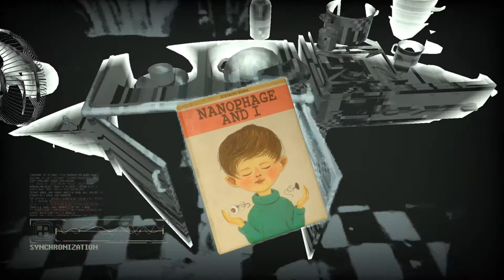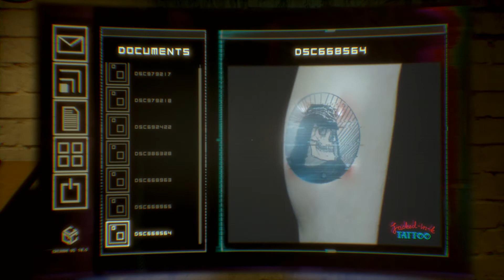Scanning Mechanics | Let’s Play Observer - Gameplay: Part 05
It’s my Apartment Code | Let’s Play Observer - Gameplay. Hey, watch me find the apartment code in this Observer gameplay video.

This Observer gameplay and Let’s Play series will show Observer gameplay. You can use this Observer gameplay and Let’s Play as a Observer game guide as I take you through the Observer gameplay, throughout which we will no doubt have fun with the Observer gameplay.

We play Observer and learn the scanning mechanics as the Observer game scanning mechanics will help us get better. We learn the scanning mechanics through the Observer gameplay and decide to learn the scanning mechanics in Observer in order to further our progress as I'm sure we will be using the Observer game scanning mechanics a lot throughout this Let's Play. I'm interested to see the Observer game scanning mechanics and using the scanning mechanics to progress through the investigation in this Observer gameplay as the Observer game scanning mechanics will be fun! I hope the scanning mechanics guides us through my Observer gameplay as I'll be looking to master the Observer game scanning mechanics to make Observer easier and so by using the Observer scanning mechanics we can find clues in my gameplay for Observer. I’m excited to use the Observer game scanning mechanics in this Observer gameplay as playing through the scanning mechanics can give us a better understanding of Observer in this Observer gameplay and the Observer game scanning mechancis is an important gameplay mechanic in Observer. What can we learn through the scanning mechanics in this Observer gameplay? The Observer game scanning mechanics are vital so stick around to see us learn the scanning controls in Observer!

Hopefully you will find all the Observer gameplay information you are looking for here from my Observer gameplay whether it be Observer gameplay, the Observer scanning mechanics or just a fun Let’s Play of Observer! From what I’ve seen of the Observer gameplay it looks great with incredible gameplay and so I hope that comes through in my Observer gameplay and Let’s Play.

Observer is a first-person horror game in a cyberpunk setting with tense storytelling in it’s gameplay. Observer is developed by Bloober Team. Observer is the latest game from Bloober Team, who has also seen popular releases such as Layers Of Fear. In light of Bloober Teams track record the Observer gameplay should be very popular like their other titles with Observer gameplay looking brilliant. The Observer gameplay is available on PC which is the platform you will view this Observer gameplay on.

In this episode of my Observer gameplay and Let's Play, we try the scanning mechanics to see what Observer offers. The Observer game scanning mechanics will be helpful. The Observer scanning mechanics help us find clues, so we should master Observer scanning mechanics quickly. By learning the Observer scanning mechanics we can get a better idea of the Observer story which helps this Observer gameplay. I'm glad we decide to learn the Observer game scanning mechanics as the scanning mechanics helps in Observer. If the scanning mechanics are confusing, play the tutorial in Observer to understand the Observer game scanning mechanics. Wanna see the Observer scanning mechanics in Observer? Just watch this Observer gameplay and Let’s Play! I have a feeling there's lots to scan in this Observer gameplay so use this as a guide if you’re looking for the Observer scanning mechanics in the Observer game.

Before watching my Observer gameplay and Let’s Play you may be seeking some more Observer game information like a Observer synopsis. Be advised there will be Observer game spoilers in my Observer gameplay and Let’s Play however the Observer Steam page does not contain Observer spoilers.

This Observer gameplay and Let’s Play will be a great game for my channel and I’m excited to start this Observer gameplay and Let’s Play. Observer looks full of intrigue and great gameplay. I’m sure all this will make for a great Observer gameplay and Let’s Play! The Observer game was released on 15th August 2017.